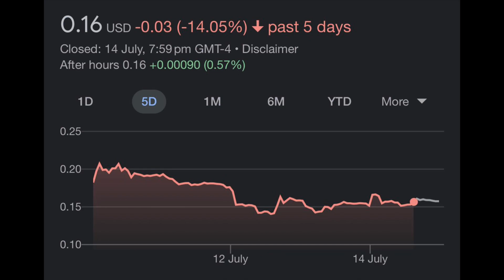MULN Stock - The Coolest EV Stock?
This week was not quite Mullen automotives week. MULN stock still managed to finish the week down 14% despite a slue of positive PR from the company. As shorts continue to mount in the stock, even the prospects of a stock buyback are not doing much to save the stock.